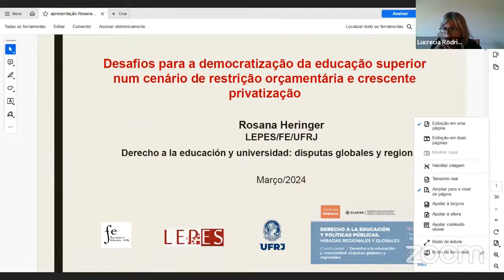Derecho a la educación y universidad: disputas globales y regionales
Ciclo de encuentros en educación 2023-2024. Derecho a la educación y políticas públicas. Miradas regionales y globales.

4to. Encuentro

Panelistas
Yamile Socolvsky (CONADU/UNLP, Argentina)
Rosana Heringer (UFRJ, Brasil)
Andrés Felipe Mora (UNAL, Colombia)
Javier Campos Martínez (UACH, Chile)

Coordinación: Lucrecia Rodrigo

Organizan
Grupo de Trabajo CLACSO Políticas educativas y derecho a la educación
Instituto de Educación, Justicia y Trabajo de la Universidad Nacional del Oeste